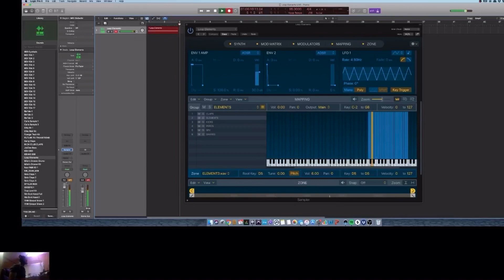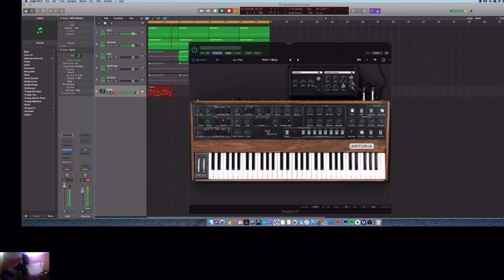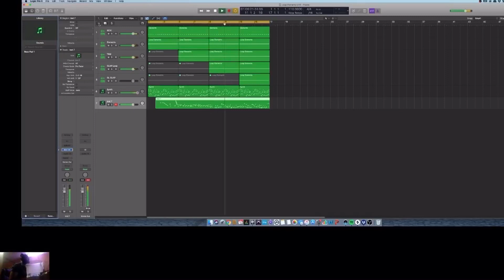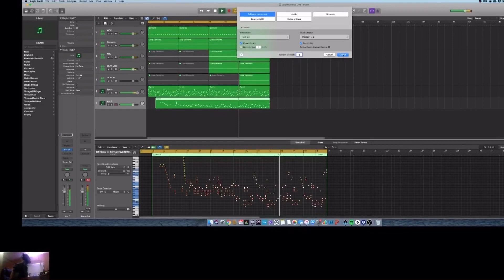Yahnn Hunter Jr. Makes a 🔥 Track in minutes using Loop Elements!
What if you could create really amazing sounding Loop/Perc tracks just by pressing a few keys on your midi keyboard?! Well, here’s the answer! Loop Elements is the first playable percussion loop based sampler instrument for Logic Pro X(10.5)! You can create endless combinations with kick, clap, snap, perc loops and our special sauce called “Elements”! We also include a “Live Loops” Grid session(10.5 required). And for those who don’t have version 10.5, we have included an Apple Loops version that will allow you to just drag and drop the loops from the Apple Loops browser and customize the tempo however you want! Check out Gospelproducers.com for more classes, samples, production tools, Plugins and more!

Get The Best Gospel Drum Samples On The Internet!